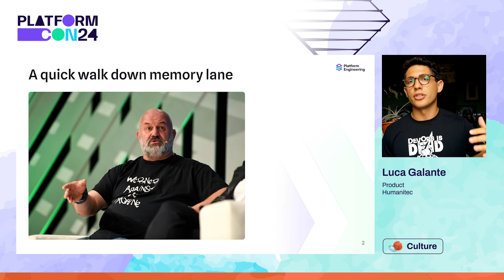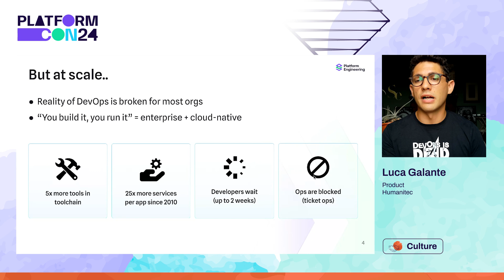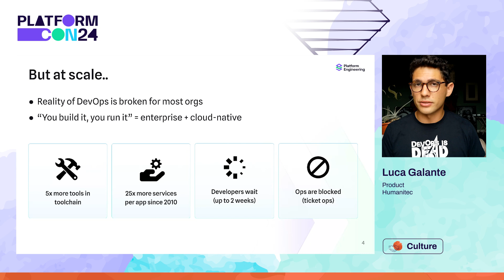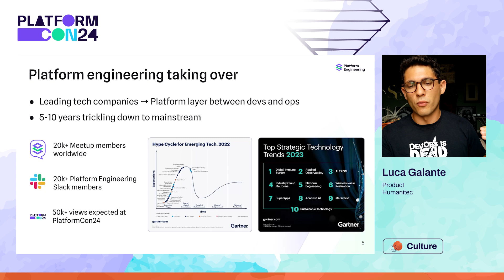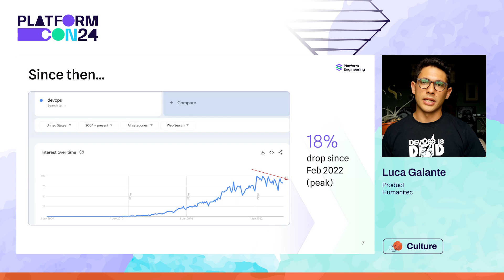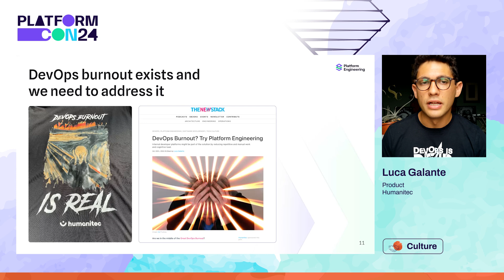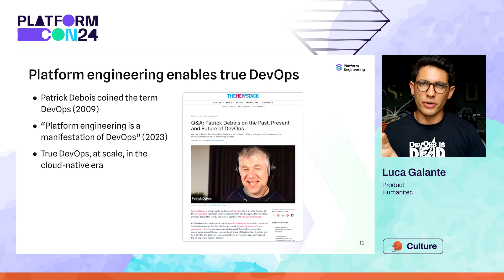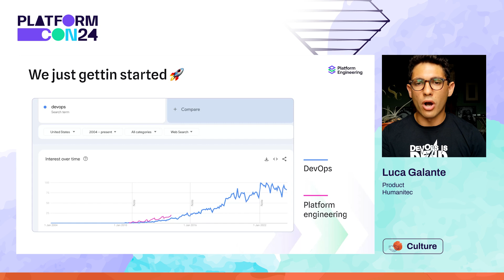Platform engineering: the DevOps slayer?! - Luca Galante | PlatformCon 2024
Remember when everyone was saying DevOps is Dead? And it wasn’t actually true? Or was it? In this talk, Luca will discuss whether DevOps is really on the decline, and how platform engineering might be able to help.

Remember when everyone was saying DevOps is Dead? Lots of people in the industry got either worried or mad. And some were actually relieved that we all finally realized something wasn’t working. The reality is that that started a very important conversation around what’s broken in most DevOps setups today.

In this talk, Luca will discuss whether DevOps is really on the decline, and how platform engineering might be able to help. Spoiler: platform engineering ain’t no DevOps killer (just a better version of it).